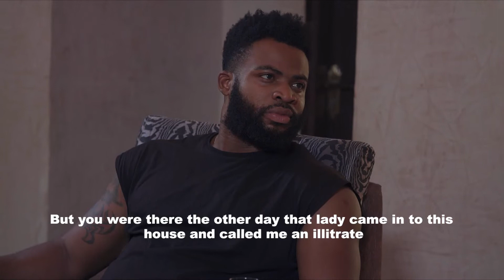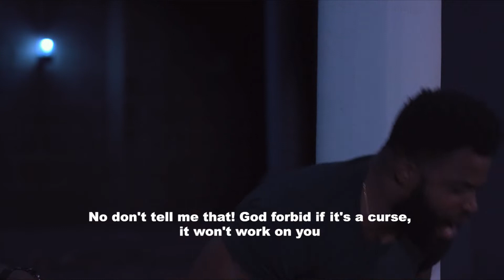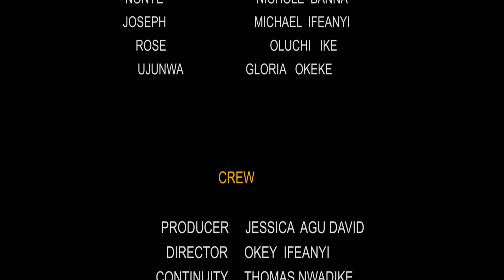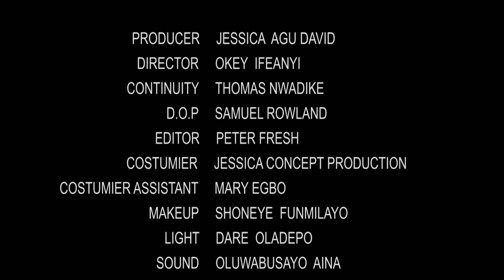Amarachi The Village Girl Part 2 (Nollywood Movie 2021)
Watch Amarachi part 2 to see What happens when you bring a village girl into the city?

Nolixx TV brings you the best of Nigerian Nollywood movies, Nigerian TV series and Ghanaian Ghallywood movies